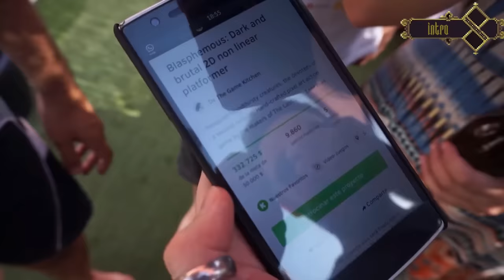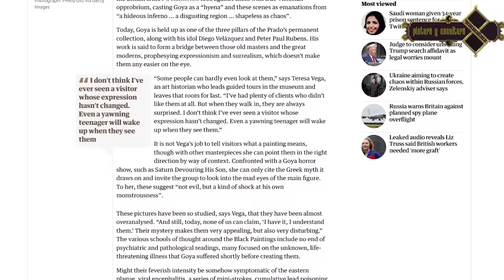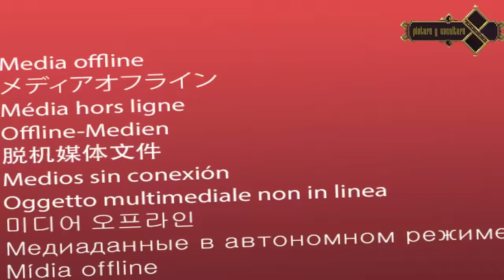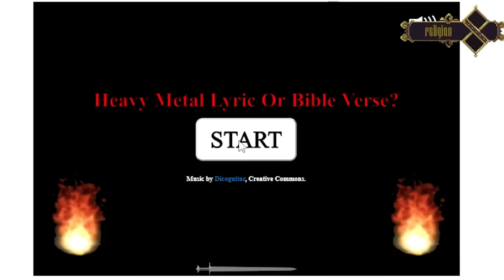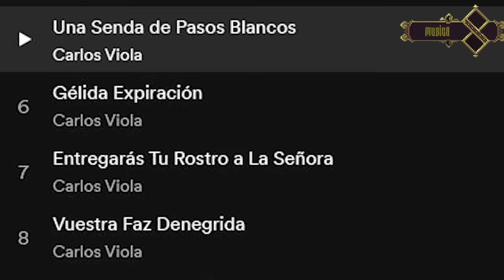¿POR QUÉ EL ARTE DE BLASPHEMOUS ES UNA GENIALIDAD? 😮 REFERENCIAS ARTÍSTICAS y CULTURALES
🎥 Edición: David López Iturriaga (Twitter: @lord_iturriaga / Twitch: @growlmund / Instagram: @growlmund)

00:00 INTRO
01:43 BLASPHEMOUS
03:31 PINTURA Y ESCULTURA
14:41 ARQUITECTURA
17:32 FOLCLORE Y TRADICIÓN
22:30 RELIGION
27:36 MÚSICA
28:32 BLASPHEMOUS Y ANDALUCÍA